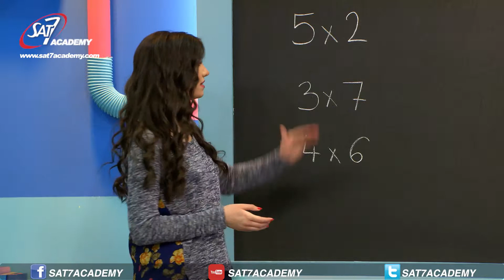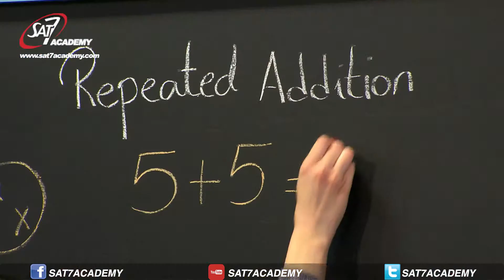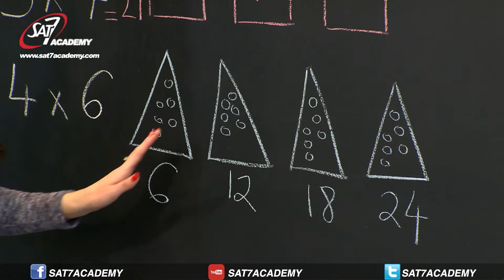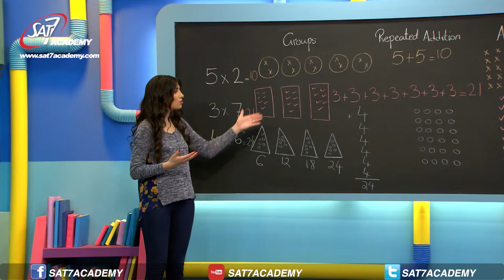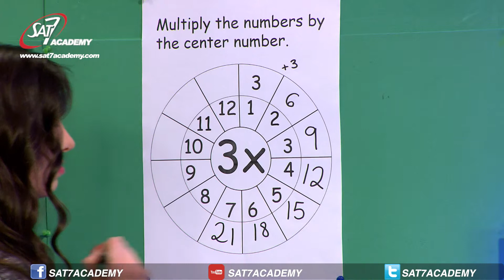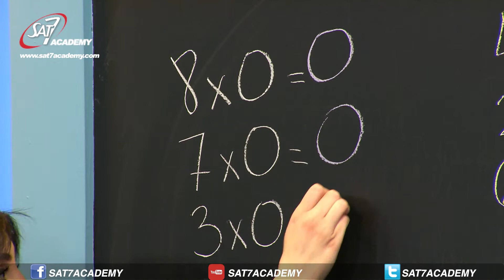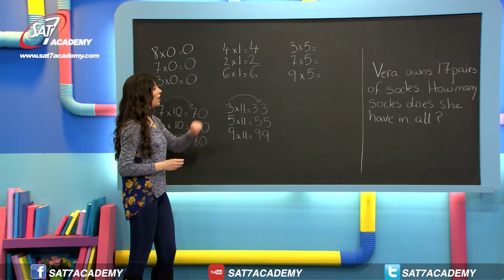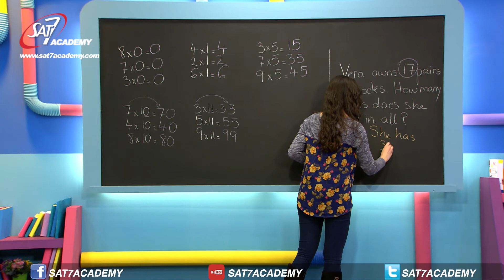Math Episode 80 (Revision of Addition and Subtraction)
• Revision of multiplication and division

My School Season 4 Episode 81 Maths - 81 مدرستي الموسم 4 فقرة الرياضيات